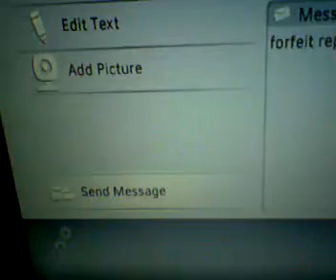AgT vS Vice Gaming Pro Player Doesnt Have GarDen And Forfeit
there player didnt have garden and they didnt invite us